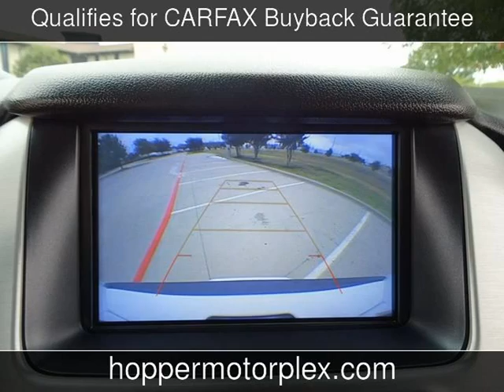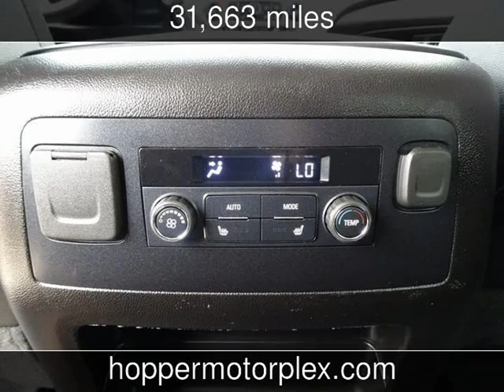2019 GMC Yukon SLT Used Cars - McKinney,Texas - 2019-10-28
See more details about this used car This 2019 GMC Yukon SLT with 31,663 miles is for sale at Hopper Motorplex.